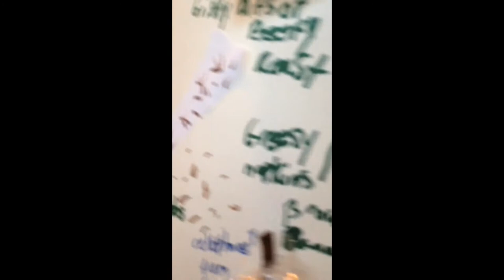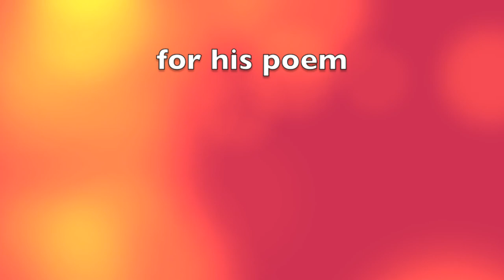Sarah Cynthia Sylvia Stout by Shel Silverstein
Willa's project #3 for Bonnie Durgin's 2nd Grade class